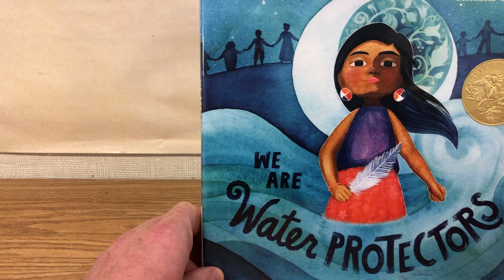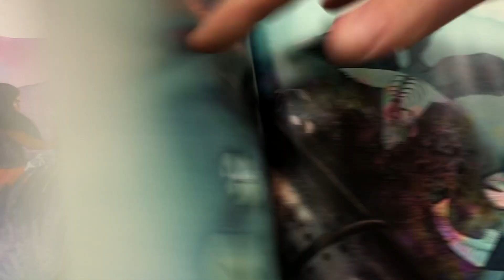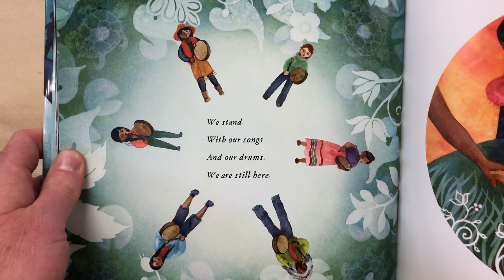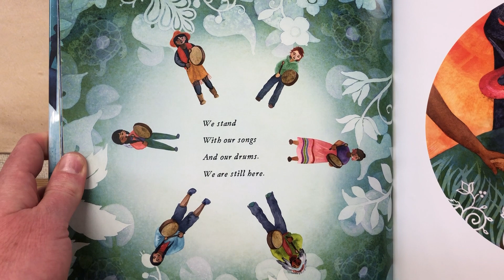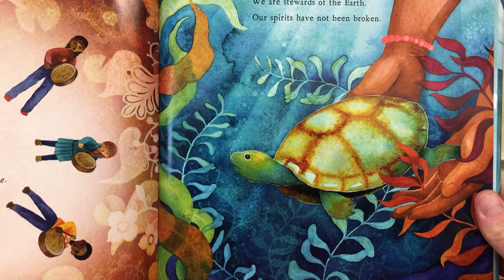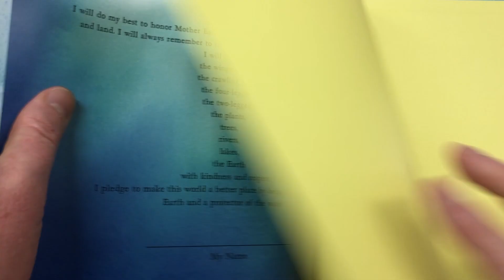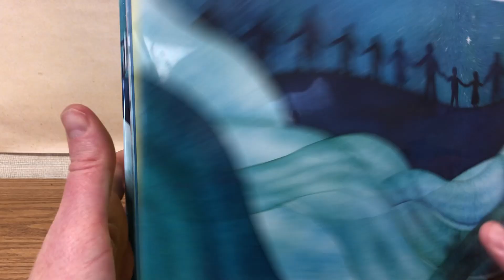We are Water Protectors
by Carole Lindstrom and Michaela Goade